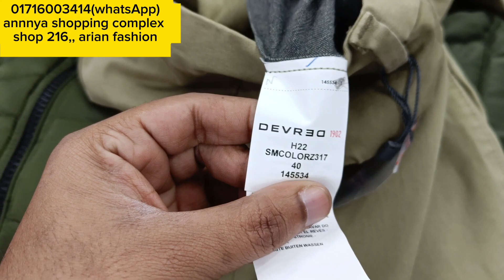আলহামদুলিল্লাহ //আজকে অসাধারণ প্যান্ট//Huidy//jacket //very exclusive //